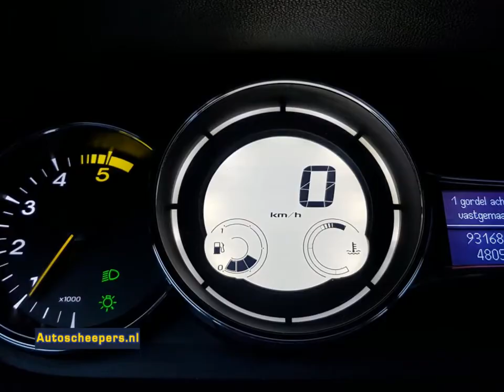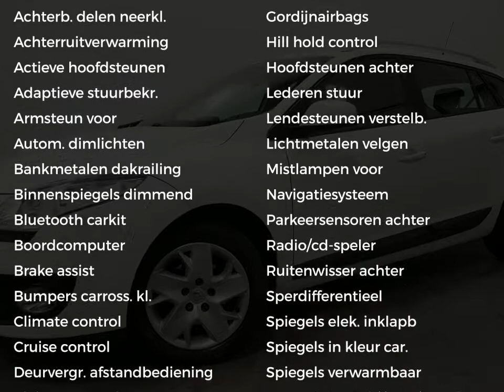Renault Mégane Estate 1.5 dCi Expression NAVI/CLIMATIC/CRUISE/LMV